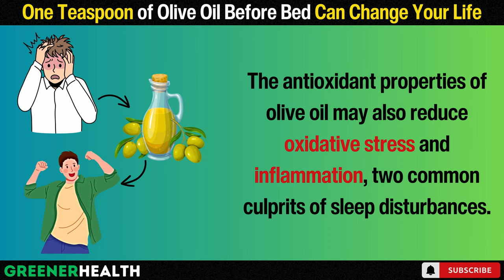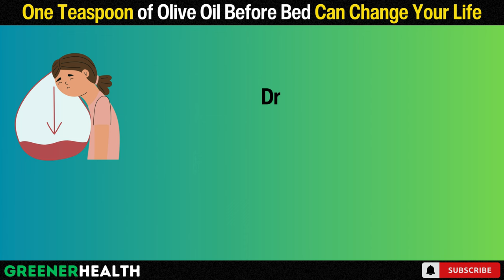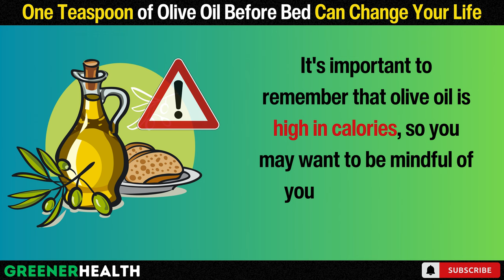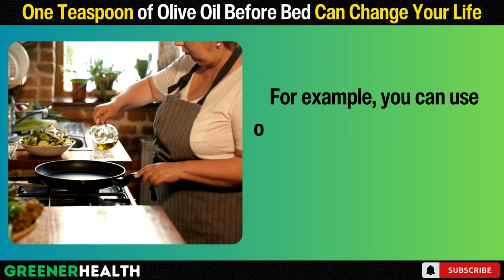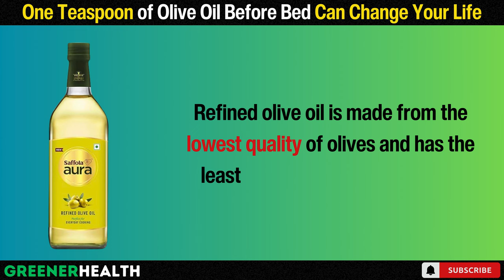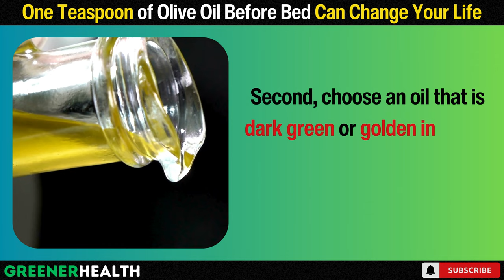One Glass of Olive Oil Before Bed Can Change Your Life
Drinking olive oil before bed has been touted as a natural remedy for various health issues, but does it really live up to the hype? While it may help with digestion and relaxation, it's essential to be aware of the potential drawbacks, such as stomach upset and calorie intake. In this article, we'll delve into the possible benefits and risks of this unconventional habit, providing a balanced perspective to help you make an informed decision.